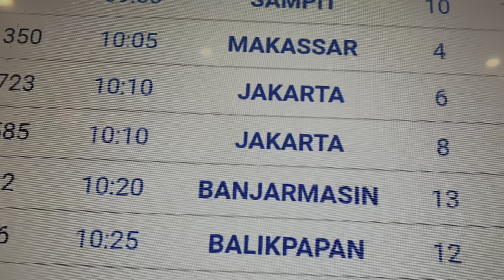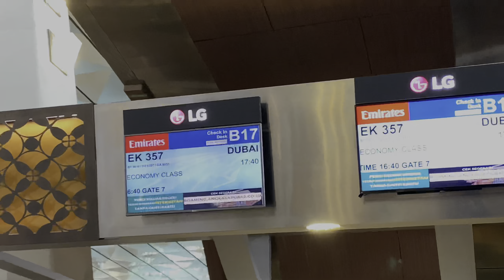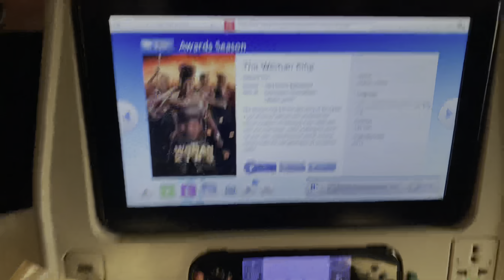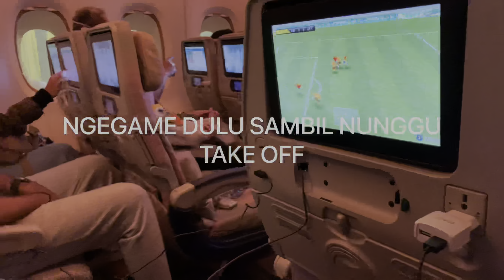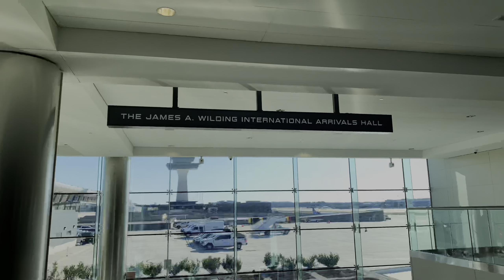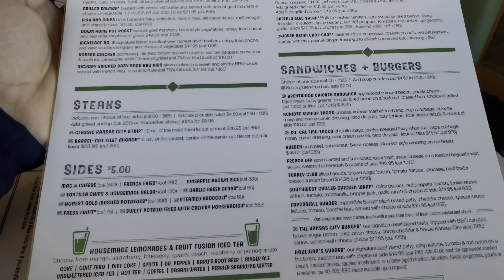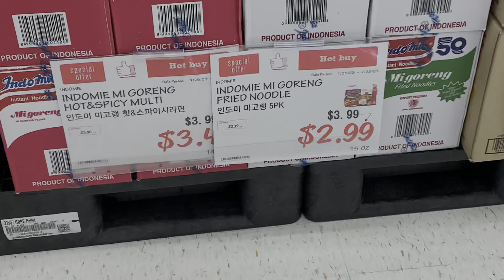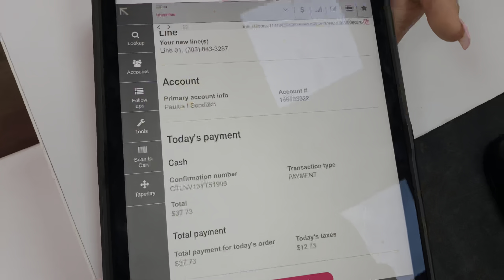My Trip to Washington DC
Hi guys!
Gimana kabar? Sehat sehat ya semua!
Jadi, saya per hari ini 19 Februari 2023 sampai 4 bulan kedepan ada kontrak dengan Cruise Ship. Yaitu, menjadi Musisi di Carnival Cruise Line. Carnival Legend di Baltimore Amerika Serikat. Tentu nya ga mudah ya hidup merantau ke negri orang. Apalagi ini First time Long Trip dalam hidup ku, yg bener bener Longgg trip nya. Dan lagi harus ninggal keluarga. 2 anak ku yang masih kecil dan lucu lucu, serta Istri juga. Papa mama kakak adik dan semua orang tersayang di Indonesia.
Pengen aja bikin video vlog dokumentasi ini, biar keluarga dan teman teman semua bisa mengikuti aktifitas ku selama di Amerika.
So, hope you enjoy with my Vlog Video. God bless!